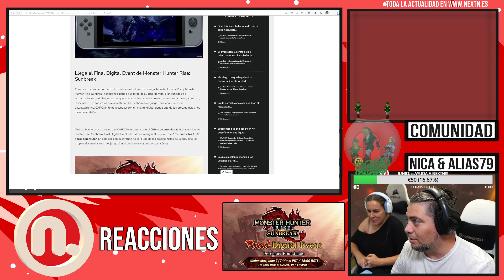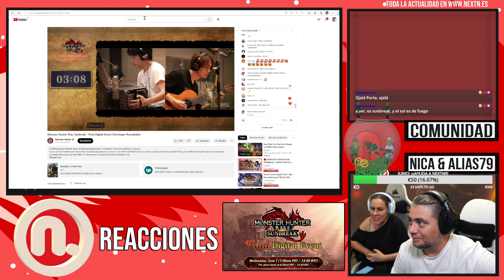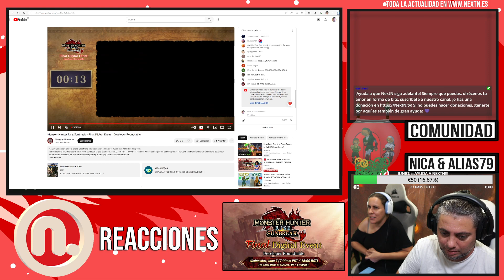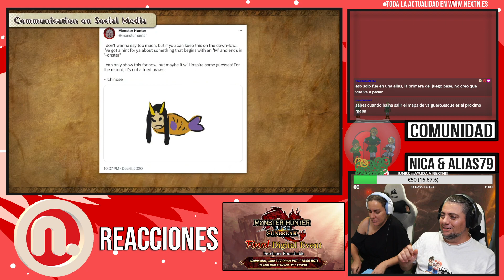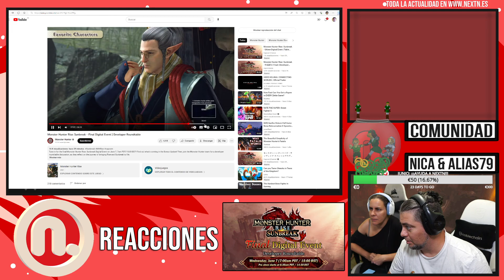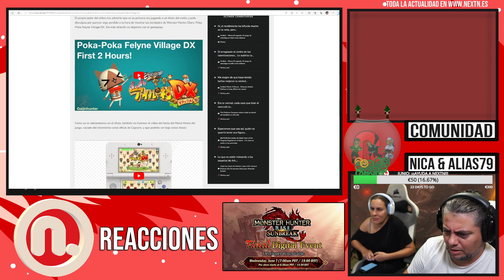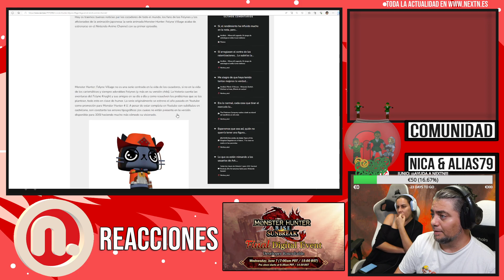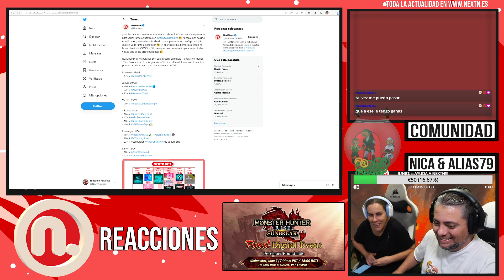REACCIONES: ¡Aparece Malzeno Primordial! Último Monster Hunter Rise: Sunbreak DIGITAL EVENT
Y se acabó, ¡pero con un buen regalo de despedida! Y es que Monster Hunter Rise: Sunbreak recibirá a la nueva y despiadada criatura bautizada como Malzeno primordial, una variante del dragón anciano que nos aterrorizó por vez primera en esta monstruosa expansión.

Malzeno Primordial estará disponible en Monster Hunter Rise: Sunbreak a partir del 8 de junio de 2023 en Nintendo Switch, apareciendo en el resto de plataformas en una actualización que llegará en verano de 2023.

En este vídeo de reacciones del último Monster Hunter Rise: Sunbreak Digital Event podrás ver que los creadores del videojuego anuncian los contenidos finales, así como recuerdan que la serie de caza de monstruos cumple 20 años en 2024, confirmando que tienen nuevos videojuegos en desarrollo. ¿De qué se tratará? Especulamos que podríamos saber algo a finales de año, o puede que para el Tokyo Game Show 2023 de septiembre.